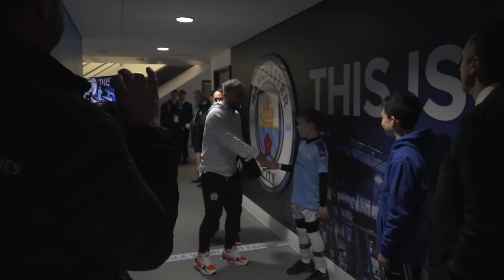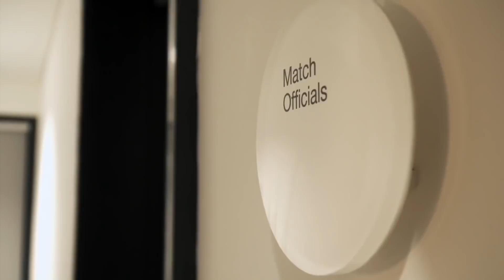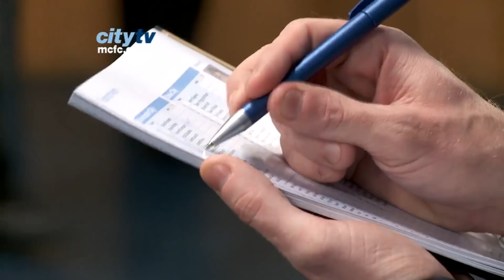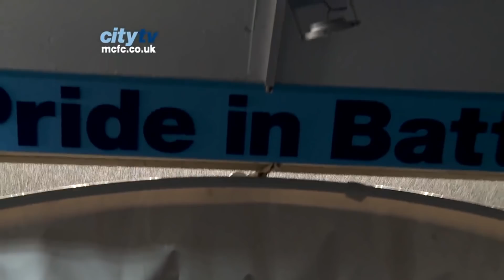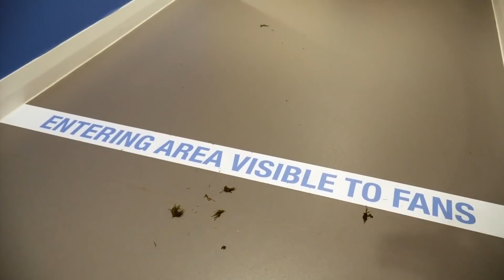TUNNEL CAM SUPERCUT! 2010-2020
Ten years of Tunnel Cam all in one place! Where else will you see Mario Balotelli mix with Riyad Mahrez, Edin Dzeko meet Gabriel Jesus and Yaya Toure wrestle with... well, everyone he meets?! Here in this TUNNEL CAM SUPERCUT! That's where.